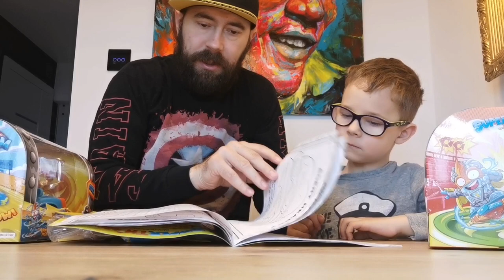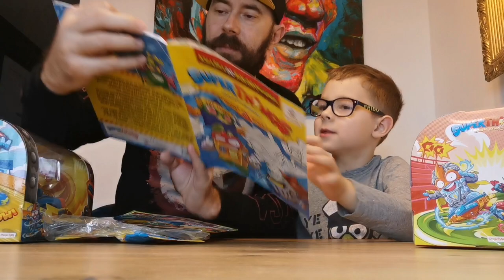Otworzyliśmy SPEED FURY i KAZOOM RACER z serii SUPER THINGS Secret Spies i 2 nowe ...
Wpadajcie do :
tam dowiecie się więcej o Super Things i nie tylko :)